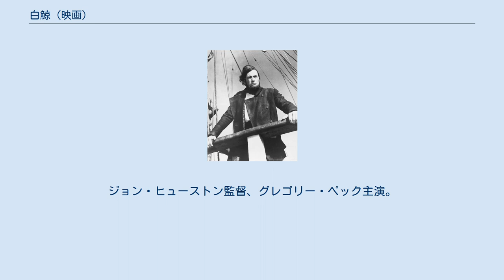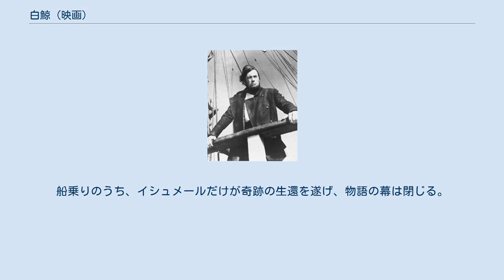白鯨 (映画)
イルカ・クジラを題材とした映画作品
ジョン・ヒューストンの監督映画
『白鯨』（はくげい、原題: Moby Dick）は、ワーナー・ブラザースによって1956年に製作された、アメリカ映画。
19世紀の作家、ハーマン・メルヴィルの冒険小説『白鯨』を原作としている。
ジョン・ヒューストン監督、グレゴリー・ペック主演。
 1841年、イシュメールが冒険を求めて捕鯨船ピークォッド号に親友のクイークェグと共に乗り込んで、大海原に出た。
そこで鯨の歯でできた白い義足に肩幅の広い体を支えられたエイハブ船長と出会う。
エイハブは、足を食いちぎられた恨みに宿敵である白鯨（モビィ・ディック）を追うことを船乗りたちに誓わせる。
 長い年月の航海の後、遂に宿敵の白鯨がその巨大な姿を現した。
エイハブの指揮するボートを先頭に、スターバック、スタッブ、フラスクの三人が指揮したボートが続き、決死の覚悟で追跡を続ける中、白鯨は海中に沈んだ。
後にそれまで静かだった海面が割れ、水柱が立ち、モビィ・ディックが真っ向からエイハブに挑む。
エイハブたちが銛を何発も投げ込むが、その勇敢な戦いも空しく、モビィ・ディックに致命傷を負わせるまでには至らなかった。
それどころか、水飛沫で突き刺さった銛を払いのけて、口を開けてエイハブのボートを真っ二つにし、そこの乗組員の一部を血祭りに上げる。
イシュメールとクイークェグは引き上げられたが、海に落ちたエイハブは、鯨に突き刺さっている銛の綱に摑まり、白鯨の体をよじ登り、振り払おうとするモビィ・ディックの抵抗をものともせず、銛を何度も突き刺し続ける。
致命傷を与えられぬエイハブの怒りは膨れ上がり、銛に憎悪をたぎらせて突き刺したのを最後に、鯨は海中に姿をくらます。
そして再び浮上した時、エイハブはロープに絡まっており、鯨の体に縛り付けられた形で溺死していた。
しかしながら、鯨に揺られてあたかも自分たちを招くようにエイハブの手が動くのを見た船乗りたちは、死してなおモービー・ディックへの復讐に執念を燃やすかのようなエイハブ船長の姿に心を奮い立たせ、最後まで戦うことを決意する。
しかし、いよいよ白鯨の凶暴性はむき出しになり、乗組員は全員が海に投げ出され、最後にはピークオッド号は沈没させられる。
この壮絶な戦いの後、白鯨は海中に消えていく。
船乗りのうち、イシュメールだけが奇跡の生還を遂げ、物語の幕は閉じる。